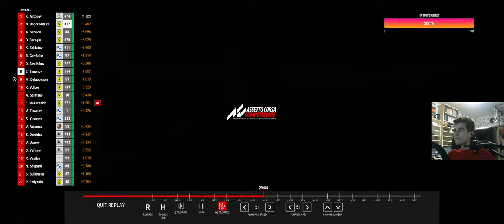ГОНКА НА 100К РУБЛЕЙ НА НОВОЙ Ferrari 296 GT3|Mount Panorama Circuit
Спеки компа:
• Операционная система: Microsoft Windows 10 Pro 64-bit
• Процессор: AMD Ryzen 7 5800X
• Кулер: GamerStorm Lucifer V2
• Оперативная память: Patriot Viper Steel; DDR 4; 3733 МГц; 16 ГБ
• Материнская плата: MSI MPG B550 GAMING PLUS
• Видеокарта: Palit GeForce RTX 3070 GameRock OC (LHR)
• Блок питания: DEEPCOOL DQ850 (850 Вт, 80+ Gold)
• Жесткий диск: 1 Tb
• SSD диск: M.2 256Gb
• Корпус: ZET GAMING Rare M1
• Монитор: Samsung Odyssey G5 C34G55TW
• Клавиатура: DEXP RAPIER
• Мышь: Blody A7
• Руль: Thrustmaster T300 Ferrari Integral Alcantara idition
• Педали: thrustmaster t3pa
• Наушники: Sony MDR-XB50AP
• Микрофон: Fifane K680